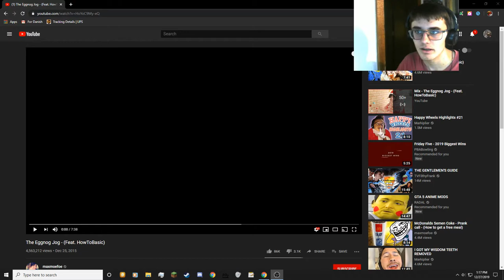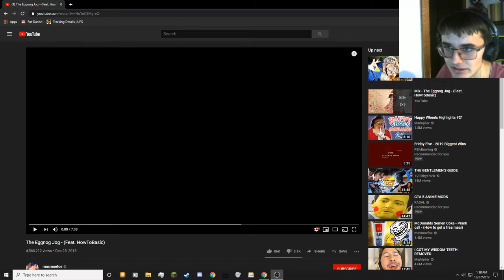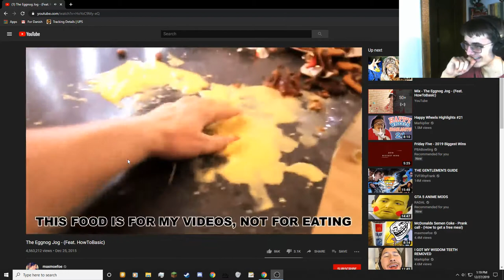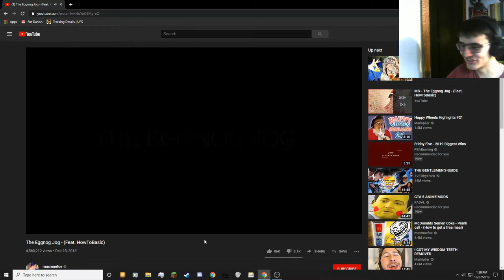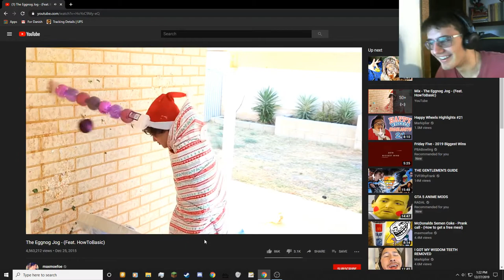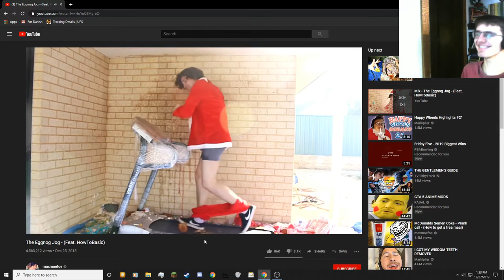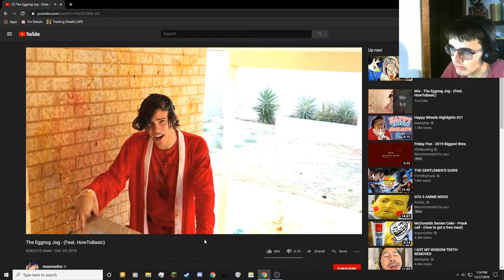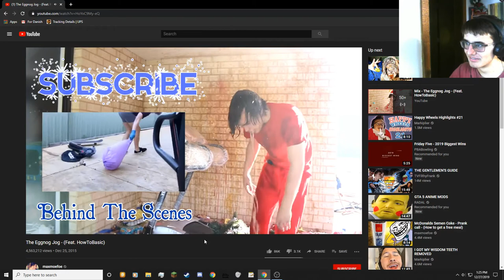maxmoefoe's "The Eggnog Jog" REACTION! (Christmas Special)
I even drink some eggnog to make it feel more complete!

Go give maxmoefoe some love. He's very underappreciated in my opinion/